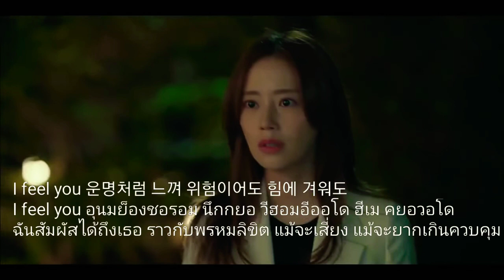Feel you (Lyrics)– shin youngjae | Flower of Evil OST. (Thai sub)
เกี่ยวกับ

ศิลปิน: ชิน ยง แจ

อัลบั้ม: Flower of Evil (Original Television Soundtrack)